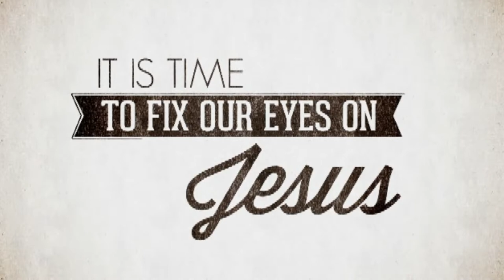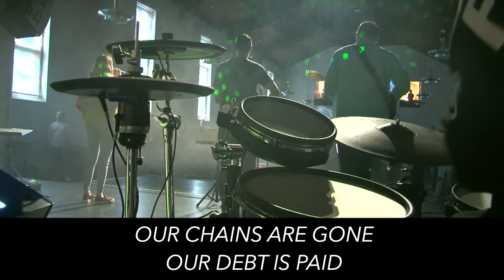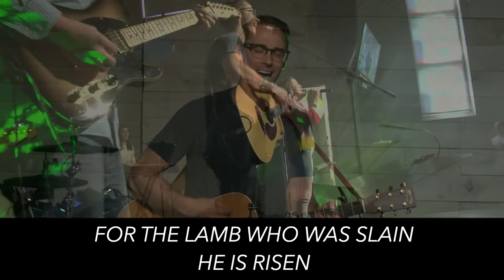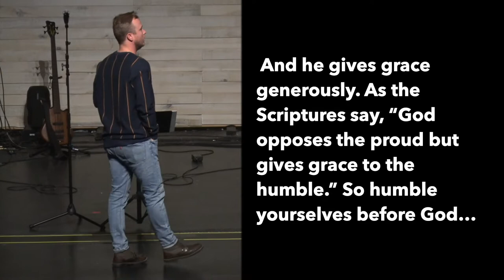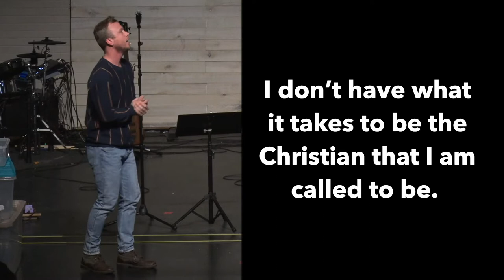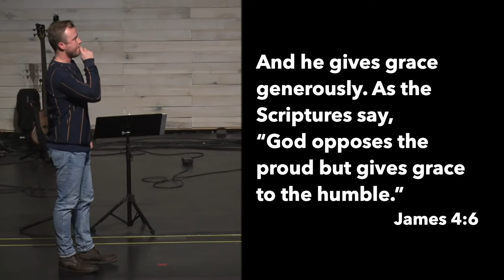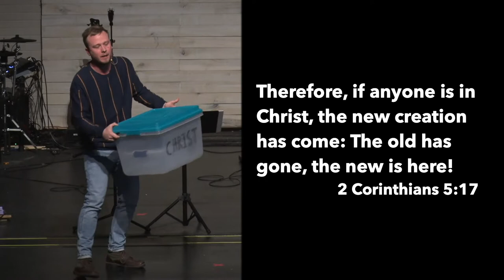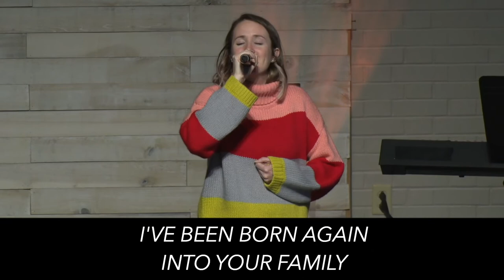I Don't Have What It Takes (Oak Bridge City) - 01/05/20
Pastor:
Josh Noblitt
Service Date:
January 5, 2019
Message Series:
2020 Vision
Location: Oak Bridge City